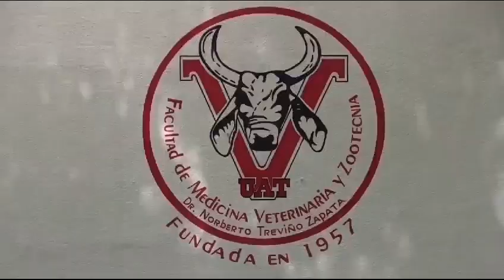Gradúa la UAT nuevos profesionales de medicina veterinaria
La Facultad de Medicina Veterinaria y Zootecnia de la Universidad Autónoma de Tamaulipas (FMVZ-UAT) entregó una generación más de profesionales que aportarán sus conocimientos y habilidades para contribuir al desarrollo de la sociedad tamaulipeca.

En la ceremonia se entregaron las constancias de acreditación de estudios a 36 egresados y egresadas; provenientes de los estados de Veracruz y San Luis Potosí, así como de diversos municipios de Tamaulipas.